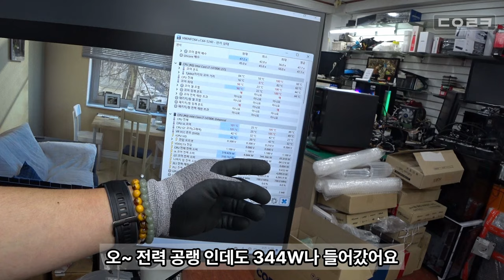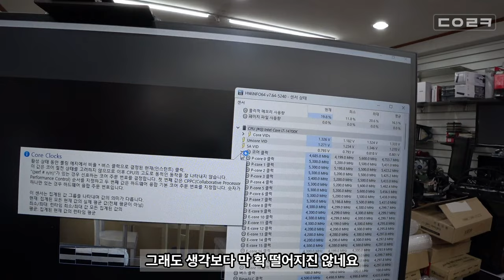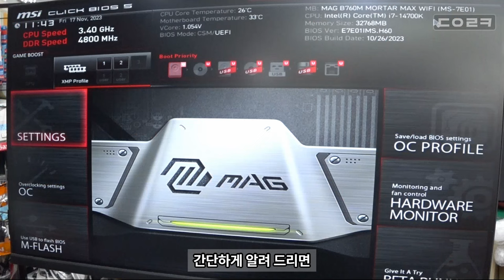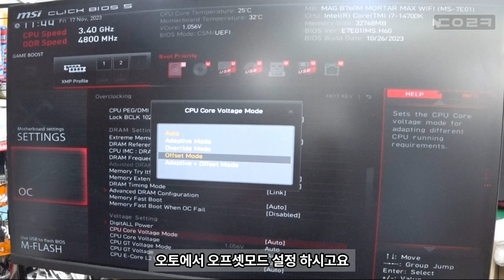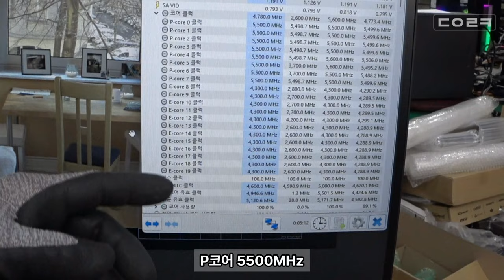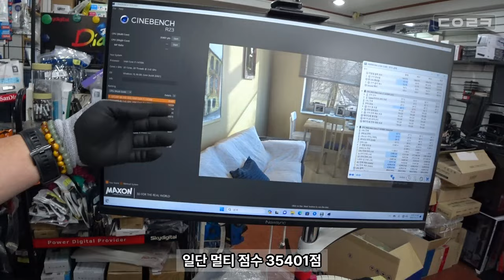B760보드, 14700K 이번엔 공랭쿨러를 ~~!! 어떨까? | MSI MAG B760M 박격포 맥스 WIFI | B760 보드 언더볼팅 | 컴퓨터 수리 매장 일상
감사합니다 ❤😊🎉